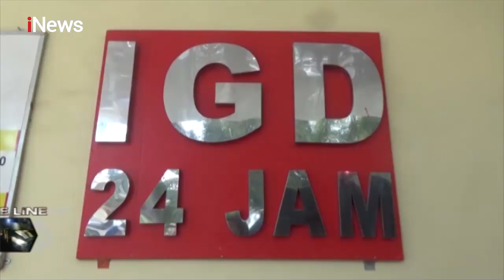Polisi Tembak Polisi, Aiptu NS Dirawat di RS Bhayangkara Makassar - Police Line 09/11